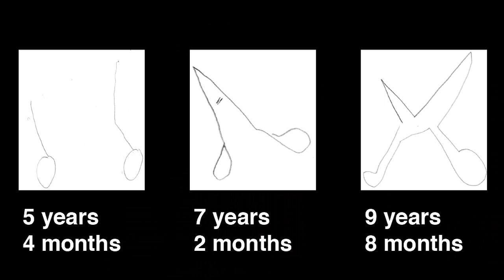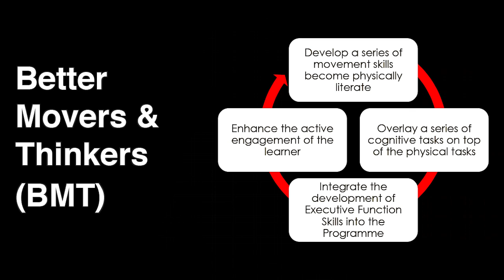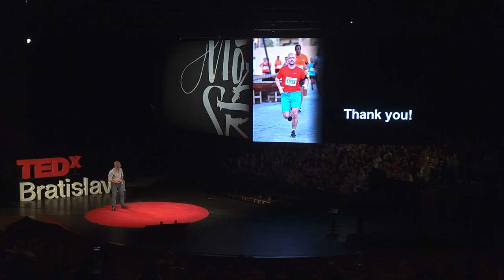How movement makes us better thinkers | Andrew Dalziell | TEDxBratislava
NOTE FROM TED: This talk only represents the speaker's personal views and understanding of development and movement. We've flagged this talk because it falls outside the content guidelines TED gives TEDx organizers. TEDx events are independently organized by volunteers. The guidelines we give TEDx organizers are described in more detail

Andrew Dalziell is a passionate advocate of movement as a tool for improving cognition. In this intriguing talk, he uncovers the deep connection between movement and our ability to learn, behave and perform. What does it mean to move well? How does it affect our cognition from early childhood to adulthood? Andy provides examples from his therapeutic practice of how movement can improve our lives. This talk will make you want to move more and in many diverse ways.

Ako nám pohyb umožňuje lepšie myslieť

Andrew Dalziell je zanieteným propagátorom pohybu ako nástroja na zlepšenie myslenia. Vo svojom vystúpení hovorí o hlbokom prepojení medzi pohybom a našou schopnosťou učiť sa, ovládať sa a byť výkonný. Čo znamená dobre sa hýbať? Ako to ovplyvňuje naše myslenie od ranného detstva až po dospelosť? Andy uvádza príklady zo svojej terapeutickej praxe, ako môže pohyb zlepšiť náš život. Po jeho vystúpení budete mať chuť hýbať sa viac a rozmanitejšie. Dr Andrew Dalziell studies connection between physical movement and our ability to think. He is the author of Better Movers and Thinkers – an innovative physical education programme successfully introduced at many primary and secondary schools in Scotland. In his therapeutic practice he helps infants, children, young people and adults with a wide variety of learning, behaviour and performance related issues. He has published multiple research papers on the topic and has delivered at many international conferences. In addition, Andy travels around the world delivering training courses focusing on motor skills and coordination development and their connection to cognition and learning. But as Andy himself says, his greatest achievement to date is being the father of three beautiful daughters which he credits for his undying passion, energy and desire to make the world a better place for everyone through moving and thinking.

Dr. Andy Dalziel skúma vzťahy medzi fyzickým pohybom a našou schopnosťou myslieť. Je autorom inovatívneho programu telesnej výchovy s názvom Better movers and thinkers (BMT), úspešne zavedeného na mnohých základných školách v Škótsku. V rámci svojej klinickej praxe pomáha deťom, mladistvým a dospelým pri rôznych ťažkostiach s učením, správaním a výkonnosťou. Publikoval na túto tému viacero výskumných prác a prednášal na mnohých medzinárodných konferenciách. Po celom svete vedie semináre zamerané na rozvoj motoriky, koordinácie a ich prepojenia s myslením a schopnosťou učiť sa. Ale ako sám hovorí, jeho najväčším úspechom je to, že je otcom troch nádherných dcér, ktorým vďačí za svoju nehynúcu vášeň, energiu a túžbu robiť svet lepším prostredníctvom pohybu a myslenia. This talk was given at a TEDx event using the TED conference format but independently organized by a local community.